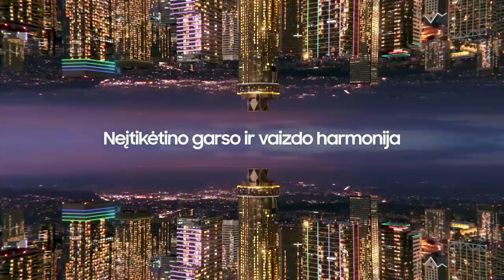„Betsafe–LKL“ rungtynių komentarai: „Pieno žvaigždės“ - „Nevėžis–Optibet“ [2022-11-26]